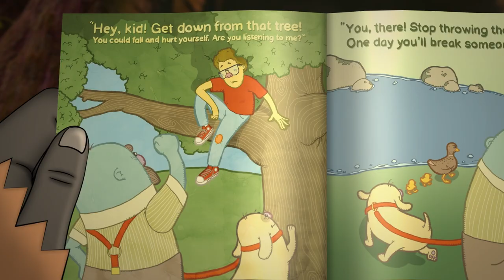Sneak Peek! YOLO! | Book in a Nook | Animated Read Aloud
A fun-loving dog teaches his fearful human to live life in the moment. Join Mango in her nook  as Papa does a read aloud of an animated book for kids, YOLO!, written & illustrated by Nicolas Chevaillier.

Papa and Mango's Book in a Nook is an animated read aloud series that focuses on reading comprehension.
Young readers should be provided an environment where they feel confident to speak up and think aloud when they need time to unpack something. After all, half of the fun lies in reading between the lines.
Our core mission is to foster lifelong learning and curiosity. Kids and grownups alike can learn from Papa’s and Mango’s banter, and apply some of those learning strategies in their own nooks at home, with any book.
Book in a Nook doesn’t compete with book time; it promotes and fosters book time!

Are you an author or publisher that would like to drive sales to your hardcopy book online?  Maybe the Book in a Nook treatment is right for your story!

Check out book-in-a-nook.com for more info!